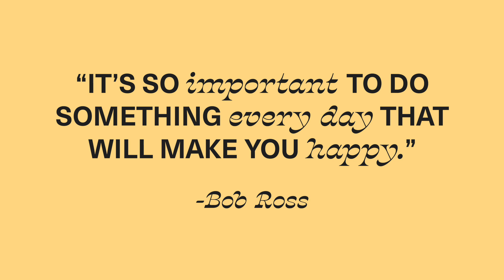Why Gut Health is SO Important For Acne & How To Improve Gut Health For Glowing Skin | Acne School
In Episode 5, we explore the Gut-Skin Axis, where stress, diet, and antibiotics disrupt gut bacteria balance, leading to Inflammation affecting both the gut and skin.

Leaky Gut, caused by this disruption, allows toxins to escape and inflame the body and skin. Stress and diet changes affect gut bacteria, influencing skin health.

Discover links between the gut and conditions like acne and rosacea. Explore treatments like probiotics and fermented foods.

Learn how to maintain a healthy gut-skin connection: reduce antibiotic use, eat more plant fiber, manage stress, and prioritize sleep. Don't miss this enlightening episode on the Gut-Skin Axis!

Why Gut Health is SO Important For Acne & How To Improve Gut Health For Glowing Skin | Acne School EP04 Art Class

KraveBeauty ownership: KraveBeauty is my own skincare brand that I founded in December, 2017. While the thoughts and opinions that I share on my channel are always genuine, I must acknowledge the direct relationship that I have to KraveBeauty. Thank you for your continued support and understanding, I would not have been able to found KraveBeauty without my PalmPalmFam.

My background: Please note that I'm not a healthcare professional or qualified cosmetic chemist. I do my best to quote credible sources, and bring perspectives from various expertise, and sometimes with the help of our research assistant team. But medical research is complex and I can't guarantee the information on this channel is error-free. So feel free to do your own research according to your skin & health concerns. I always welcome feedback to correct any misleading information. So please take this as entertainment and not as medical information.